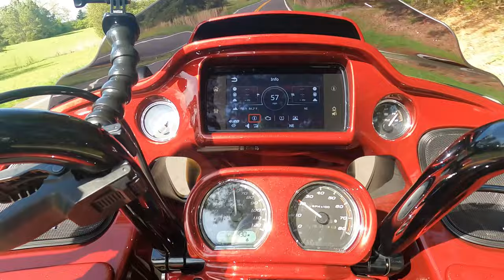Back to the Basics...a Motovlog.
It's been quite a while since I have ridden my motorcycle and done a motovlog. I should do that today.

Today's Topic: What makes life "just like new" this time of year? Your motorcycle, your family, your vacations? Springtime is here...let's celebrate and ride!

My Motorcycles
2023 Harley Davidson Road Glide Special 120th Anniversary
2022 Harley Davidson Low Rider ST